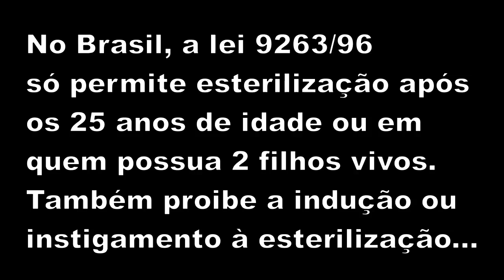Pagar drogados para serem esterilizados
Uma boa idéia já em prática nos EUA e agora no Reino Unido, Inglaterra é de uma ONG chamada Project Prevention que paga para drogados ou alcóolatras para serem esterilizados e evitarem terem filhos que serão prejudicados pelo seu vício.

No Brasil a realidade é bem outra: só podem ser esterilizadas pessoas acima de 25 anos ou com pelo menos 2 filhos vivos. E para piorar a lei proibe indução ou instigamento à esterilização.

LEI Nº 9.263, DE 12 DE JANEIRO DE 1996.

Regula o § 7º do art. 226 da Constituição Federal, que trata do planejamento familiar, estabelece penalidades e dá outras providências.

Pais viciados em crack abandonam filhos nas ruas do PR